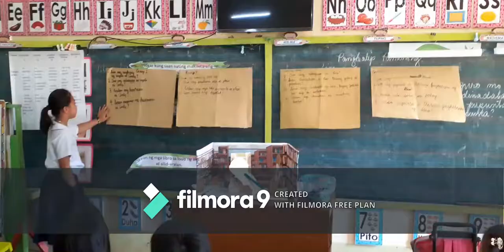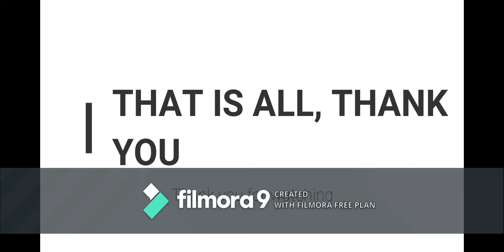GURO 21 Demo